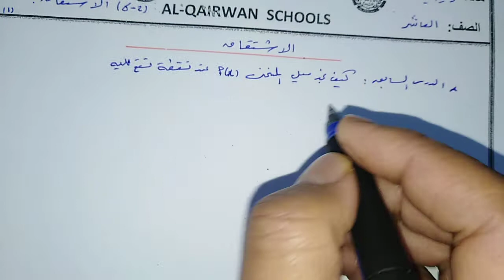حصة ١١ رياضيات الصف العاشر درس الاشتقاق